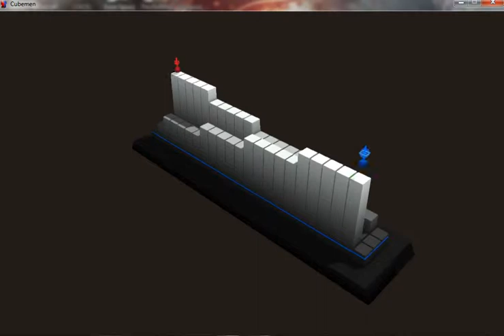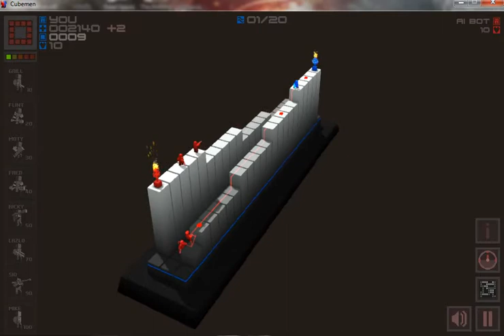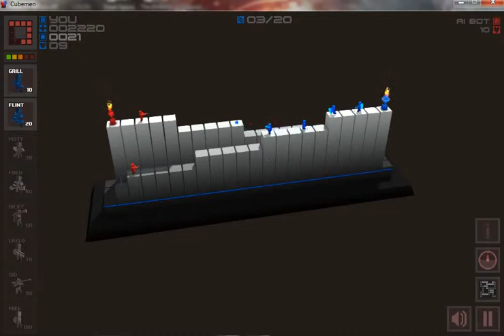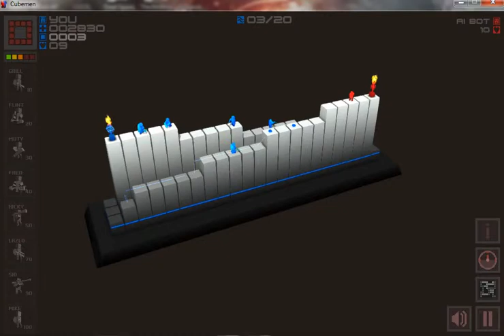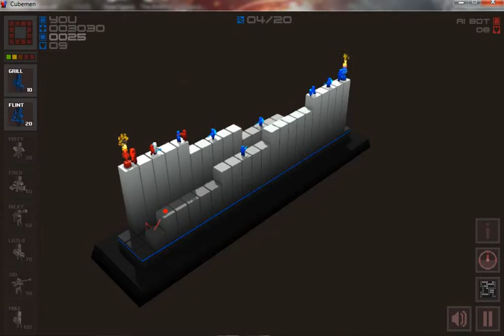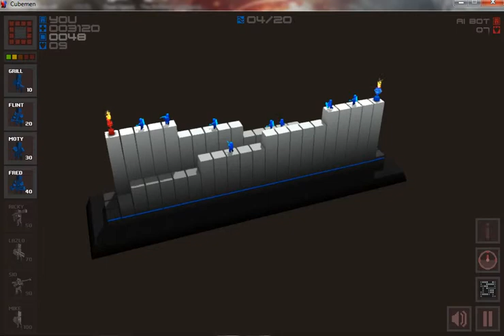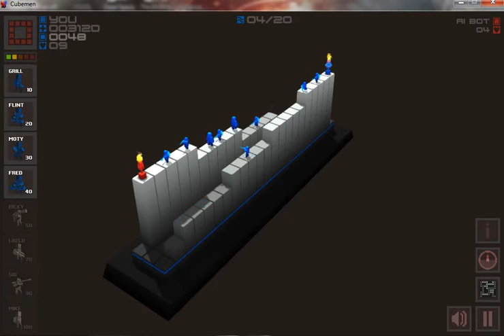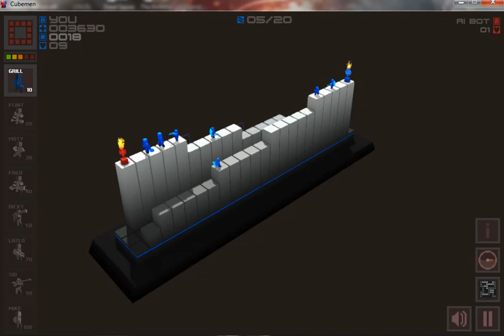Cubemen (Hugo)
O primeiro de mais videos que sairam somente algumas vezes